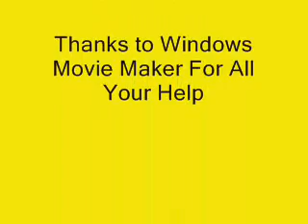a style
my video of a style pics